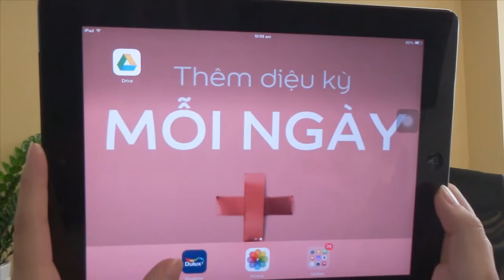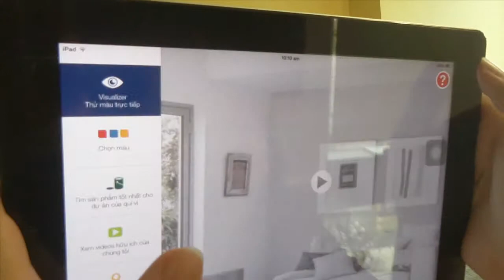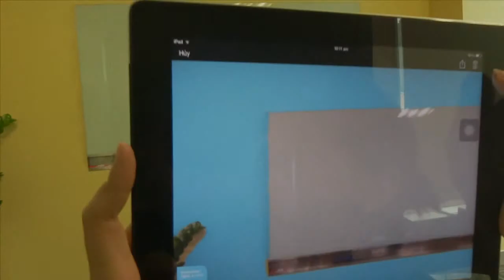Dulux visualizer app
HDSD Dulux visualizer app